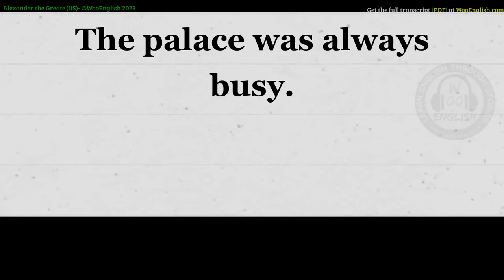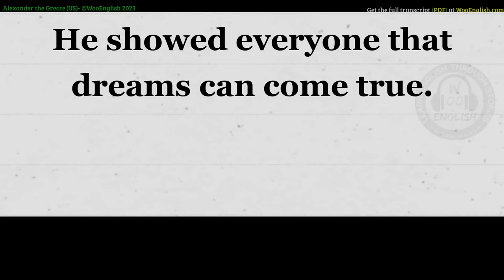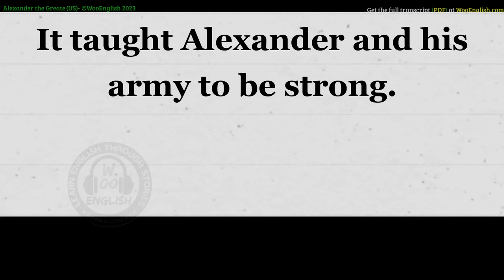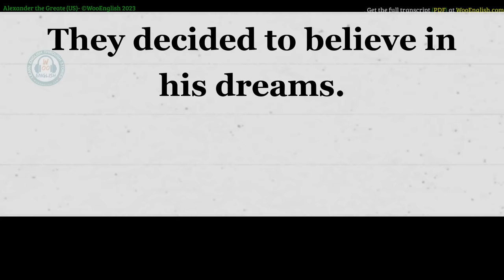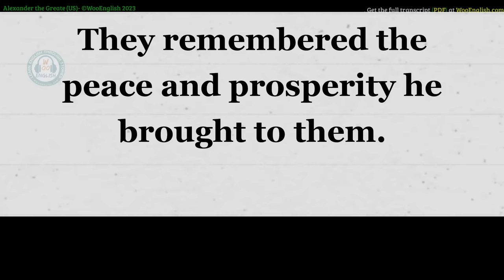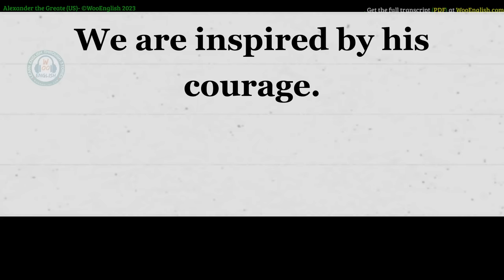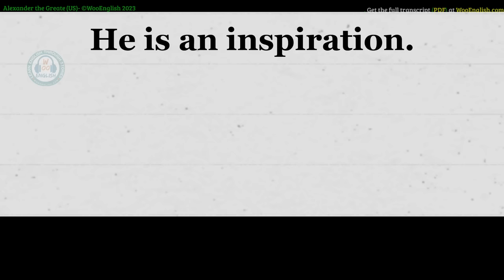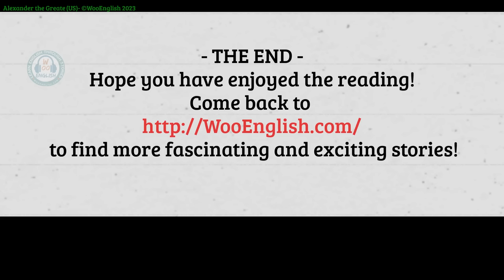Learn English through Story ⭐ Level 3 – Alexander the Great – Graded Reader | WooEnglish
00:00 WooEnglish
00:10 Chapter 1: A Young Prince.
05:36 Chapter 2: The Ascension.
10:36 Chapter 3: The Persian Campaign.
15:27 Chapter 4: King of Asia.
19:45 Chapter 5: Onwards to India.
24:24 Chapter 6: The Return West.
29:10 Chapter 7: The Downfall.
34:54 Chapter 8: The Death of Alexander.
39:58 Chapter 9: The Successor Wars.
44:44 Chapter 10: Alexander's Influence.
50:18 Chapter 11: Myths and Legends.
55:31 Chapter 12: Revisiting Alexander.